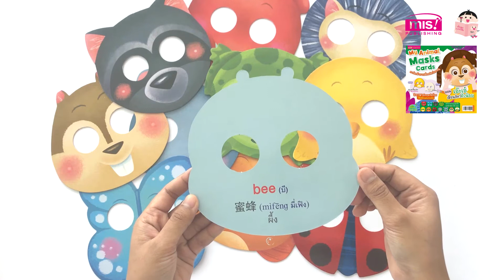การ์ดหน้ากากเพื่อนสัตว์ของหนู ตอน เอ๊ะเอ๋ เพื่อนสัตว์ตัวน้อย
หน้ากากเพื่อนสัตว์ของหนู ตอน เอ๊ะเอ๋ เพื่อนสัตว์ตัวน้อย
หน้ากากของเหล่าสัตว์ตัวโต มีรูปทรงตามลักษณะใบหน้าของสัตว์แต่ละชนิด สีสันสวยงาม ขนาดพอเหมาะพอดีกับใบหน้าของเด็กๆ ด้านหลังมีคำศัพท์ 3 ภาษา อังกฤษ-จีน-ไทย มีคำอ่านให้ชัดเจน ใช้เล่นกับเด็กๆ ด้วยการนำมาทาบที่ใบหน้าหรือใช้เล่าประกอบนิทานหรือเรื่องที่แต่งขึ้น
วิธีใช้ My Animal Masks Cards การ์ดหน้ากากเพื่อนสัตว์ของหนู
- คุณพ่อคุณแม่นำหน้ากากเพื่อนสัตว์ของหนูมาทาบที่หน้าของลูกแล้วให้ลูกทายสิว่าคือตัวอะไรกันนะ
- คุณพ่อคุณแม่แต่งเรื่องเพิ่มเติม หรือเล่าเกี่ยวกับสัตว์ตัวนั้นๆ ให้ลูกฟัง เช่น มันอาศัยอยู่ที่ไหน ชอบกินอะไรเป็นอาหาร
- คุณพ่อคุณแม่ลองเคลื่อนไหวเป็นสัตว์ตัวนั้นๆ ให้ลูกดู เช่น หนูมีใบหูเล็กๆเพิ่มเติมความสนุกสนานด้วยการเลียนเสียงร้องของสัตว์ให้ลูกฟัง เช่น กบร้องอ๊บ อ๊บ